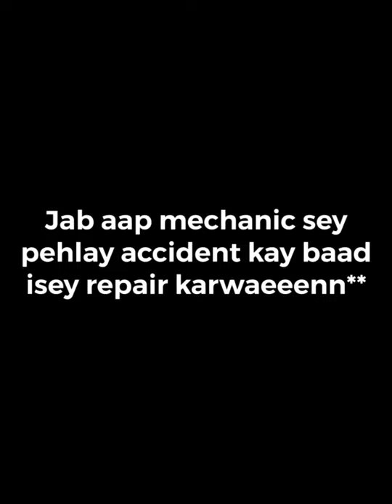The Memes for which I worked DAY AND NIGHT | Staring .IMRAN KHAN, Sheikh Rasheed | Rajae ki memes